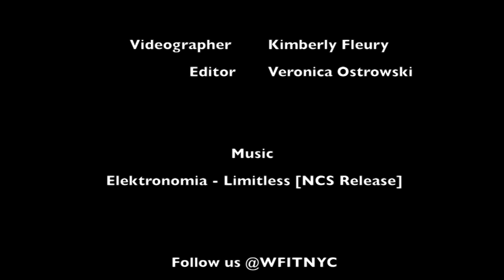The Fashion Institute of Technology 7th Annual International Dance & Music Festival